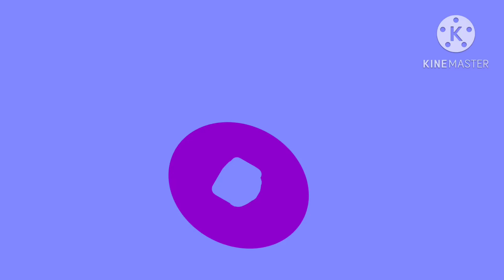Disney Junior Bumper: Deminiyi